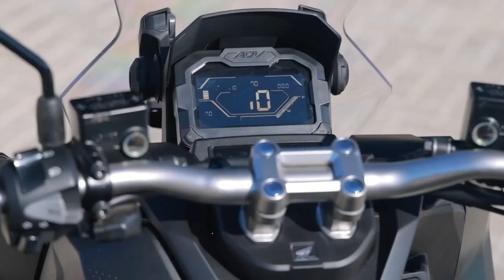Novo Honda ADV 2024